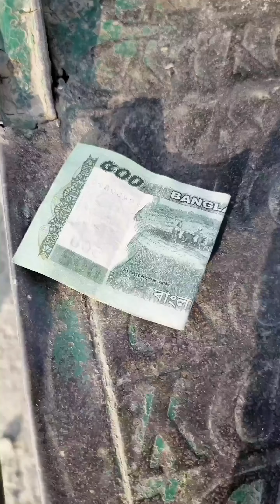নিজের পকেটের টাকা অন্য কাউকে দেখানো অতঃপর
নিজের পকেটের টাকা অন্য কাউকে দেখানো
ভিডিওটি ভালো লাগলে অবশ্যই পাশে থাকবেন। ধন্যবাদ সবাইকে